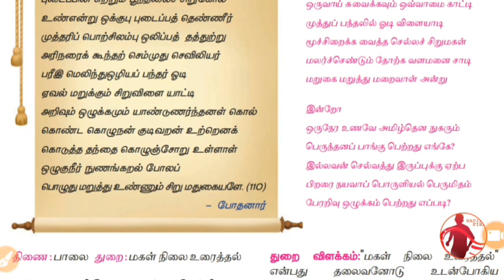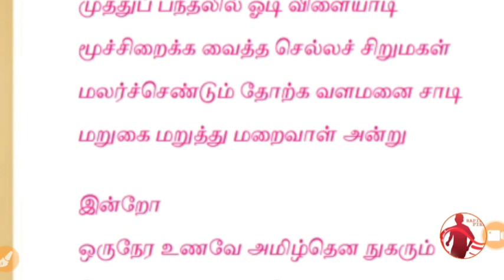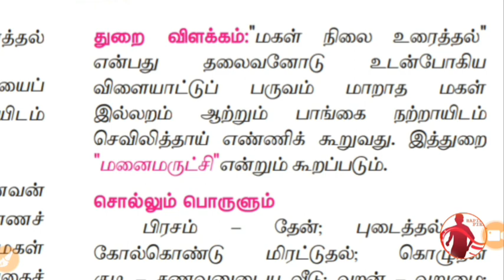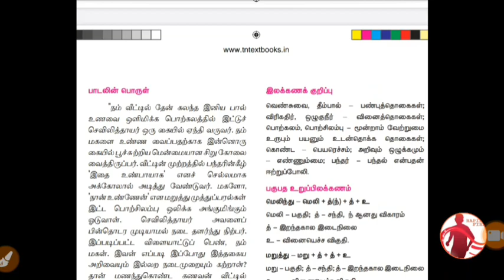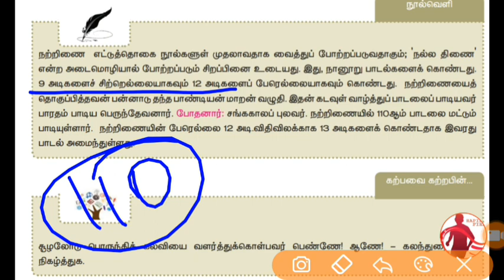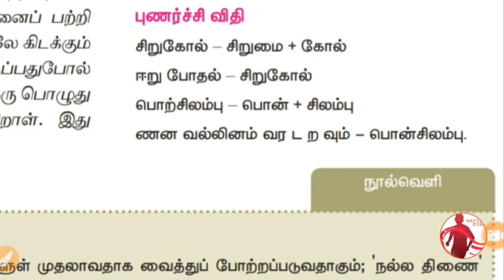TNPSC Tamil - 11th - Unit 4 - நற்றிணை